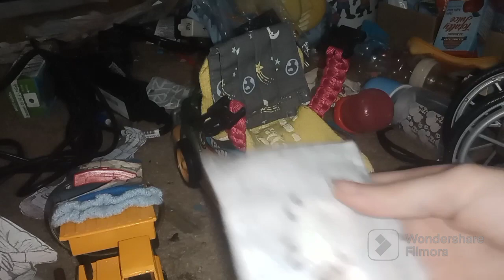DONNY'S NEW CHEST STRAPS THIS WAS A NIGHTMARE...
This video shows the struggle of Donny getting his new chest harness :( , from it not fitting correctly , restricting movment  , and cannot fit in his wheelchair :(

*THIS VIDEO IS AN OFFICIAL VIDEO OF SMA VLOGS , ASK PERMISSION FOR USE OF OUR CONTENT!!*

WATCH OUR PODCAST SERIES  :   • Podcast On Wheelz ♿

Rehabilitation advantage wheelchair chest harness with adjustable straps

A Little Bit About Us : Hi I,m Doc I was Diagnosed With Sma (spinal Muscular Atropy) At The Age Of 20 Years Old , Before I was a Happy Bright Little Girl With Very Few Problems At The Age OF 19 And a Half My Whole Life Change I went Into a 11 Year Coma And Got Severally Weak I Was Diagnosed With Muscular Dystrophy (MD) and SMA  (spinal muscular Dystrophy) I Could Barely Talk , Lift My Head Up , Eat On My Own And Thought Life Was Hopeless But Then My Life Changed For The Better I Got Married To Mathew Solovin James!! And That,s Where The Big Journey Started! , I Adopted My First Son Named Andrew Lucas James ( We,ve Changed All Of Our Kids Names To Mathews Last Name) At 43 Years Old Sadly  I Got Cancer By The Age Of 50 Years Old And Went Through Another Journey Of cancer For 10 Years So At the Age Of 60 Years Old I Adopted More Children Two Of Which I cannot Reveal Any information about , so far I Have Accomplished Many Things  , I Am a Mom Of Six Children / I Am a Wife To Matthew Solovin James / I am a Girlfriend To Emmie Falcon Levine /  I AM SO PROUD OF WHO I BECAME TODAY!! This Channel Want,s To Bring Awareness To Interabled Relationships , Make You Laugh And Know That Disabled People Can Accomplish Things They Want To In Life , It Shows We Can Go Far In Life Thanks For Checking Out SMA VLOGS!